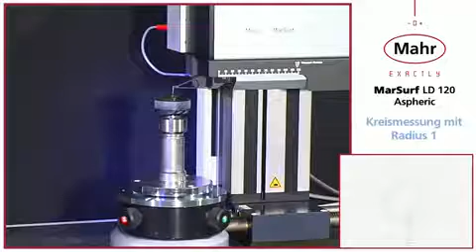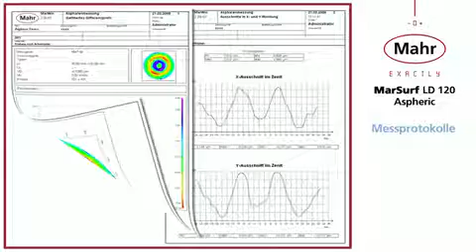MarSurf LD120 FI Aspheric DE